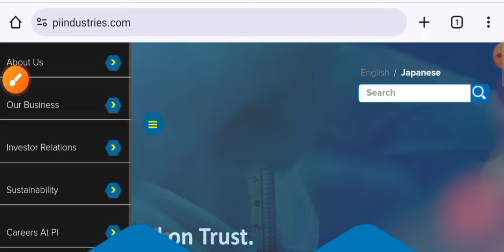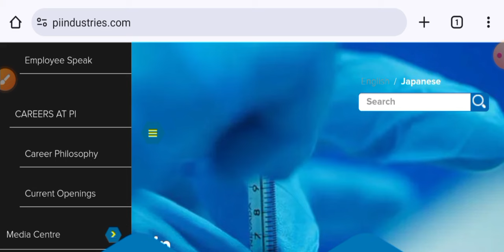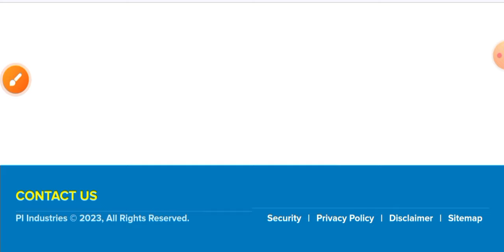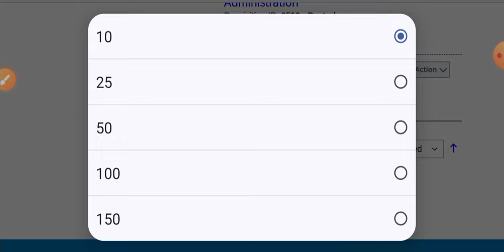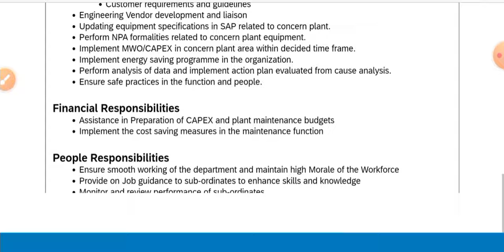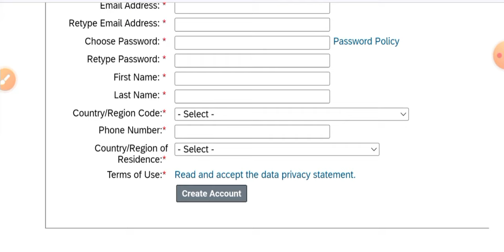High Salary Engineering Vacancies in Top MNC I Mechanical Jobs I Chemical Jobs I Engineering Jobs